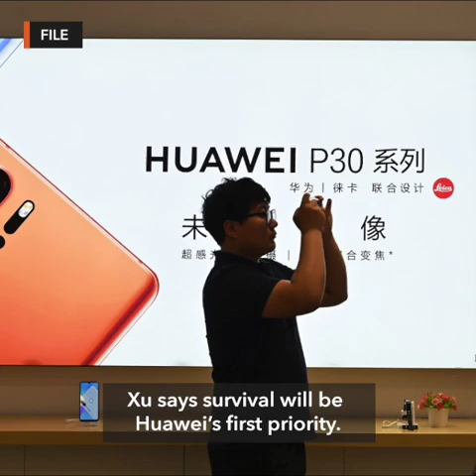Huawei says 'survival' top priority as sales fall short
More videos on Rappler Follow Rappler for the latest news in the Philippines and across the globe. Chinese telecommunications giant Huawei announces its 2019 sales are expected to fall short as a result of United States sanctions. Full story Follow Rappler for the latest news in the Philippines and around the world.